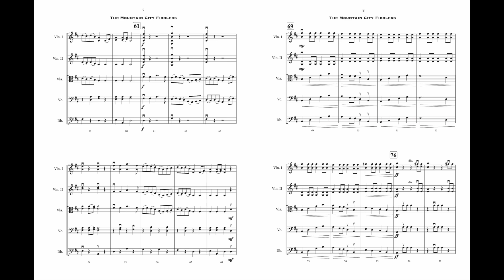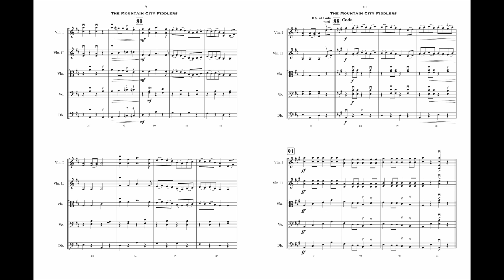The Mountain City Fiddlers - Jeffrey Hart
The piece opens with violin and cello solos in A major, with stomping feet and clapping hands adding to the mood!